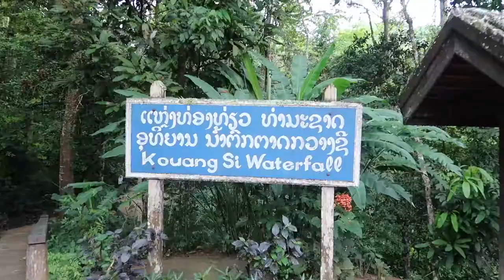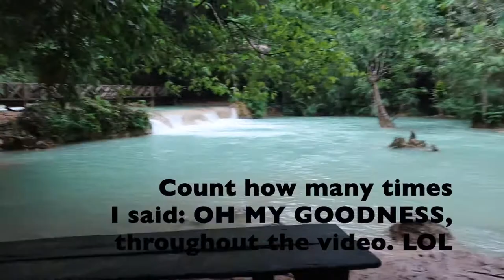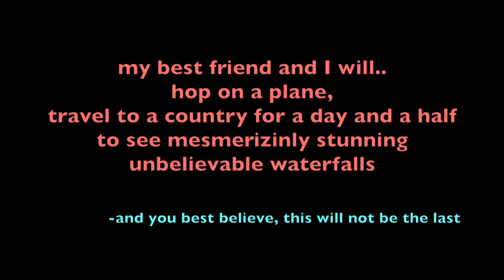Laos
In 2018, My best friend and I saw the famous Kuang Si Waterfall on Pinterest and we just knew we needed to GO, and so we did! Let me tell you, it's by far the most mesmerizing waterfall I have ever seen in my life.

Laos, is a land of untouched wonder and rare beauty, and you all MUST explore this country.

If you're still reading this: LIFE IS BEAUTIFUL!